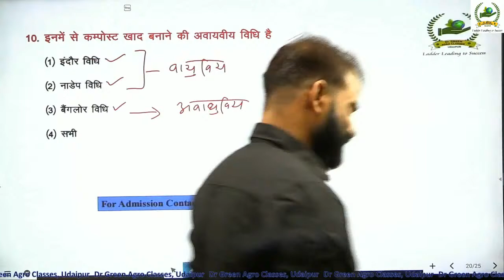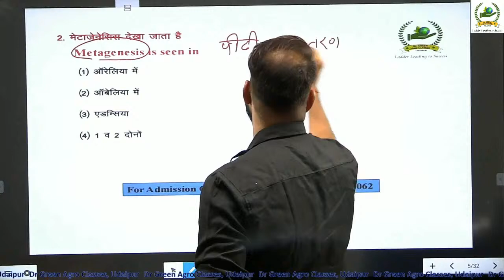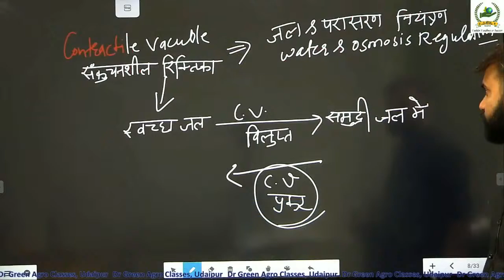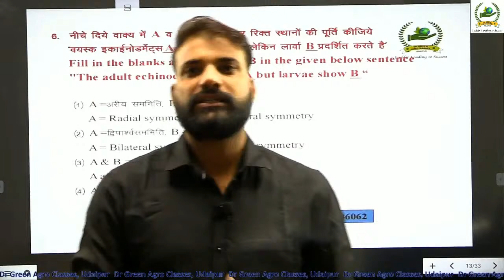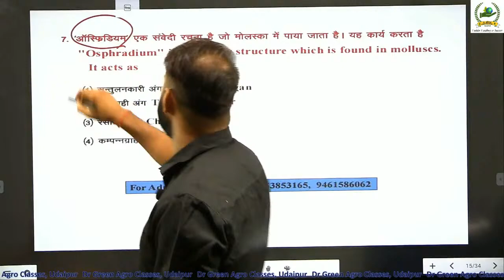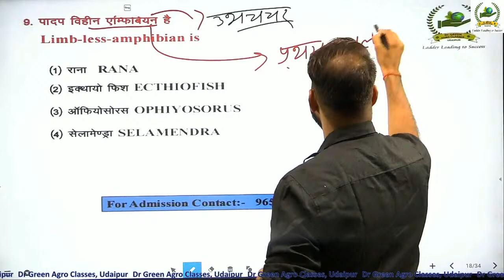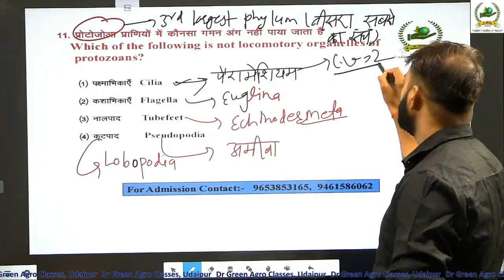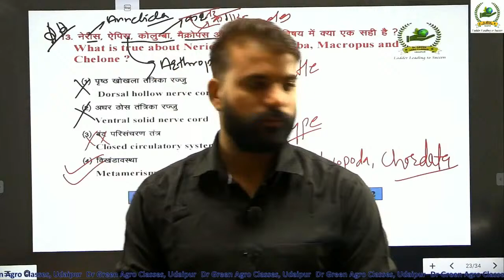Animal Diversity Important Question // Sadeep Sir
NEET/ JET/ ICAR/ BHU/ UPCTAT/ State Agriculture University Exam